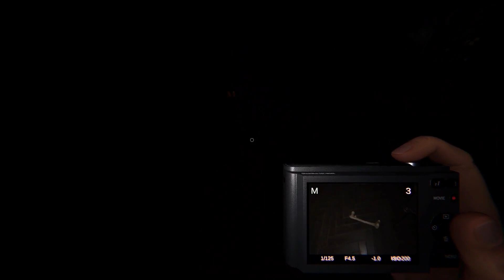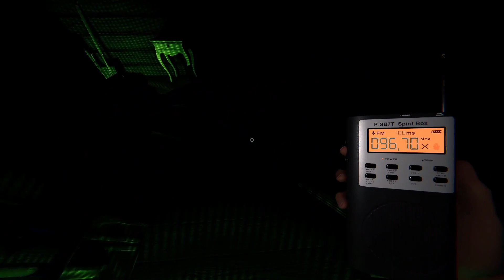nos engaño | Nightmare | phasmophobia #200 | Gameplay Español - No talking